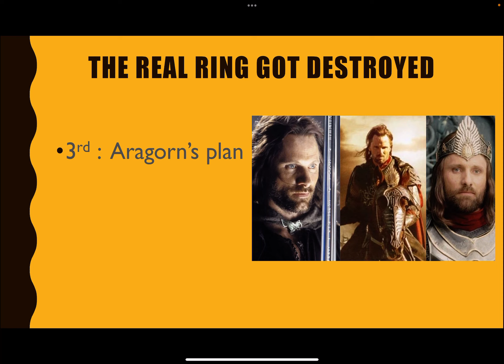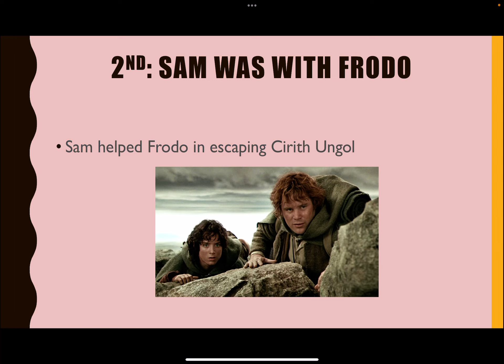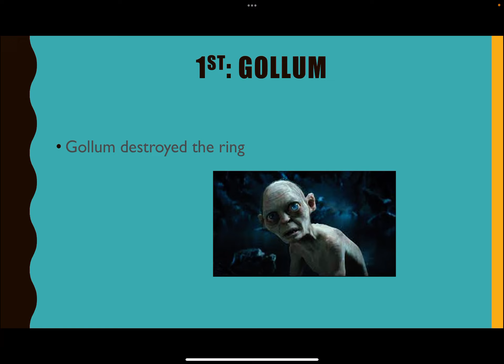The real reasons, the one ring got destroyed ￼| The Lord of the Rings ￼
On this video I have described that why was the one ring destroyed in the lord of the rings
the lord of the rings,one ring,sauron lord of the rings,sauron